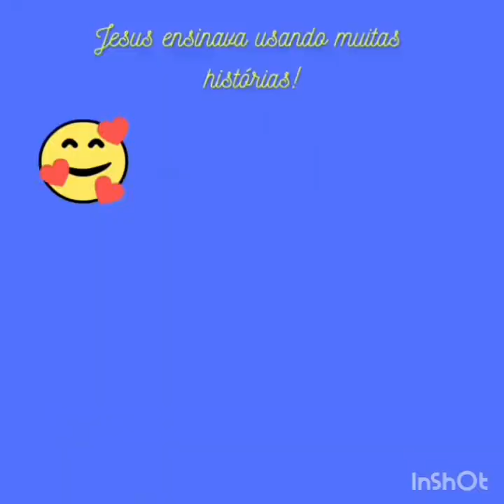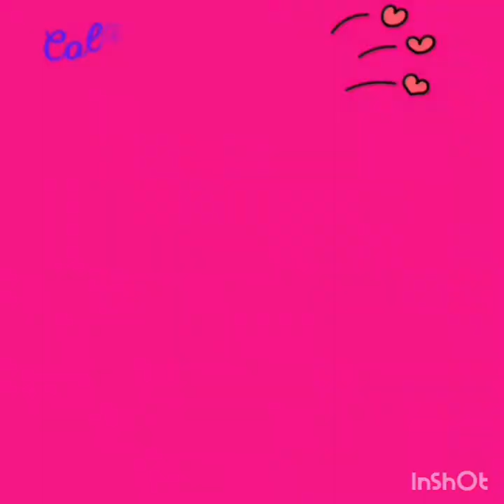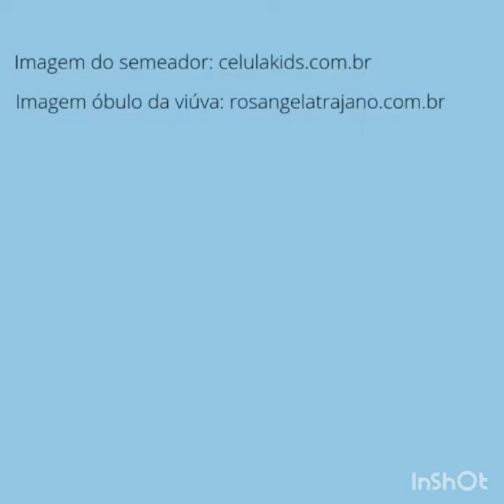Evangelização Maternal & Jardim - 7/8/2021